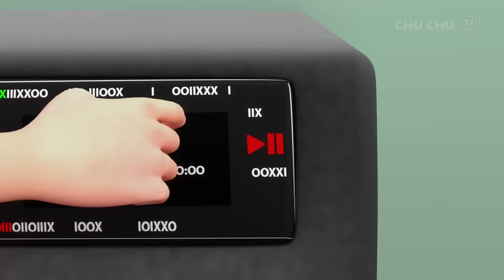Beach at Home Song + More ChuChu TV Baby Nursery Rhymes & Kids Songs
. Enjoy the "Beach at Home Song" and other delightful ChuChu TV Baby Nursery Rhymes & Kids Songs.

00:06    Beach at Home Song
03:16    ABC Vehicles Phonics Song
12:08    Traveling Song
17:23    Baby goes to Old MacDonald’s Farm
20:58    Restaurant at Home Song
24:46    I See Colors
29:14    The Rainbow Cake
33:12    Circus Song
38:06    Helping Mommy Song
40:59    The Zoo Friends Song
44:29    The Rainbow Party